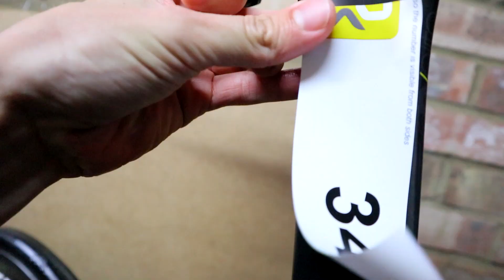Outlaw Holkham Race Day Video 2021 | A Tough Day Out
Outlaw Holkham 2021 was a great day out- albeit a tough race for me. No room for error in a high class domestic field like this one. I don't think I'm far off a great performance, just need to make a few a few tweaks before the next event.

Thanks Dan & Liz for the extra footage!